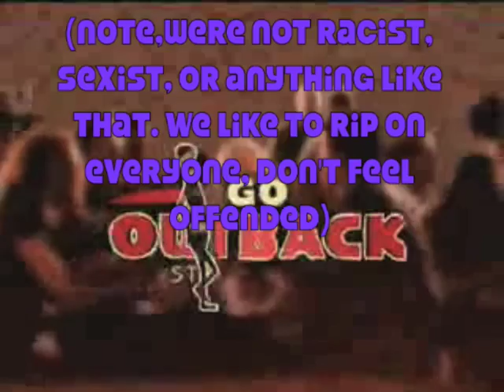Robot Love (Ep. 2) "You Can Have Australia"